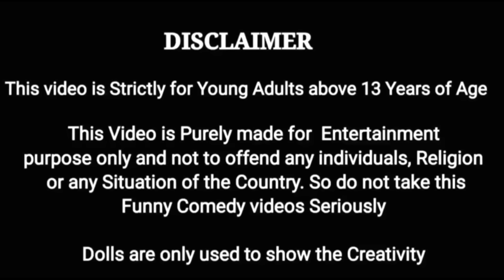சித்தி கொடுமை Episode 14 | My Barbie Shows